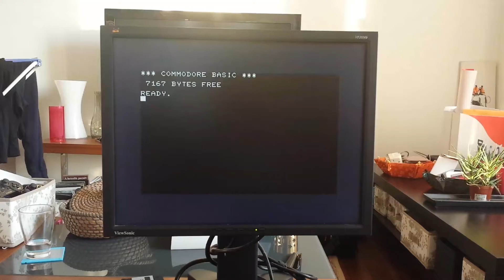Commodore PET on an FPGA